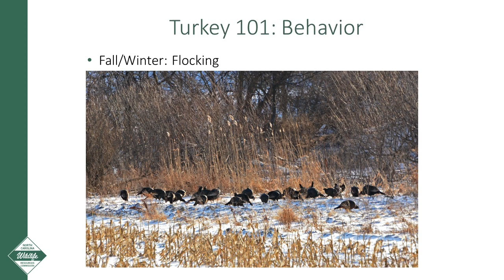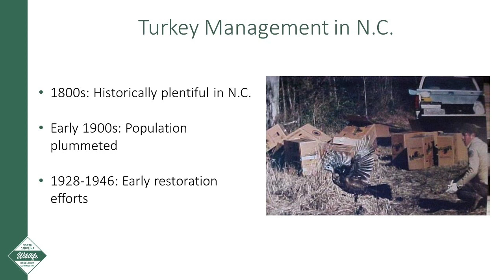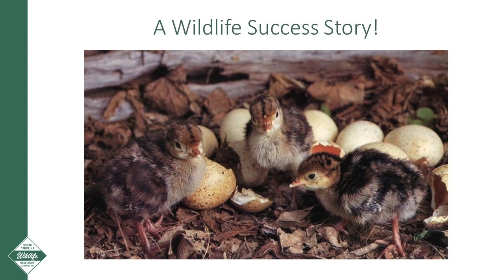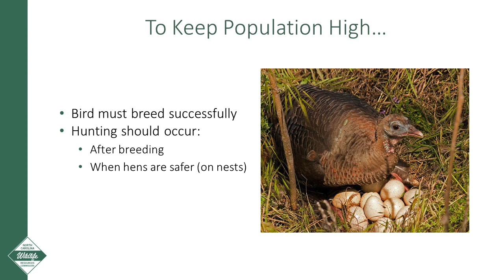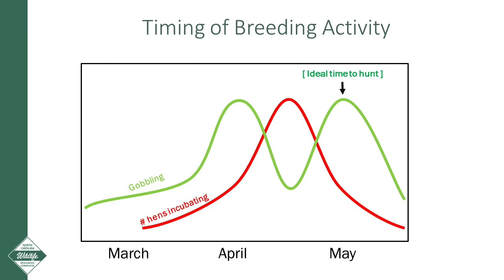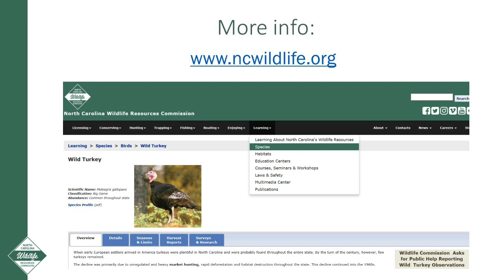Wild Turkey 101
Short video on the biology and management of Eastern Wild Turkeys in NC. November 2017